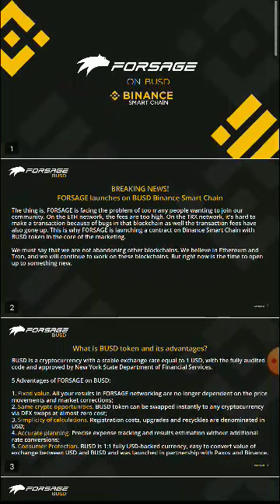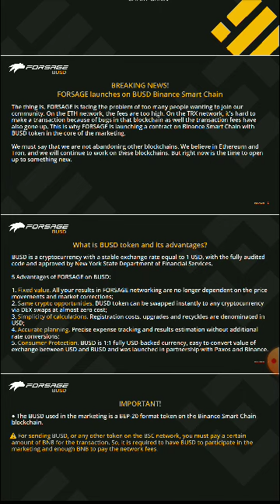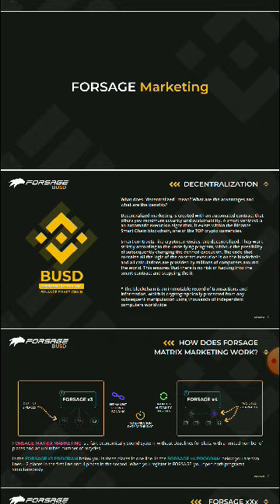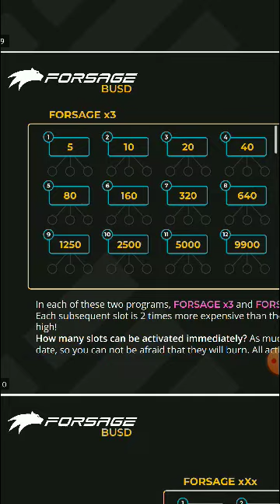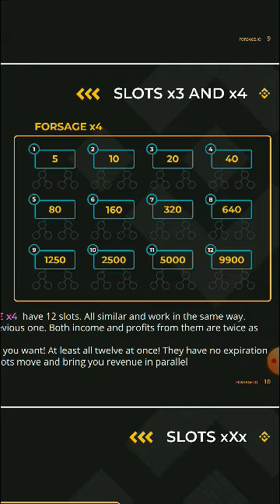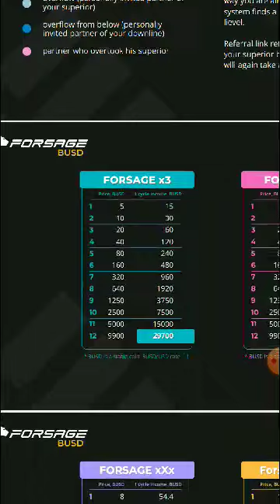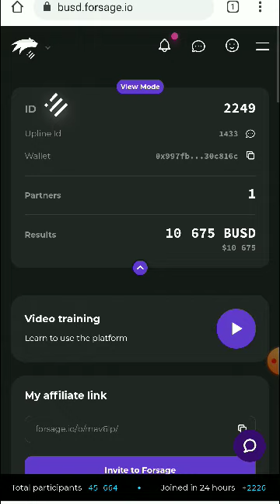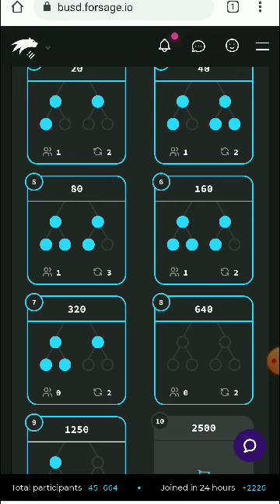FORSAGE TELELUGU BUSINESS PLAN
Forsage business opportunity